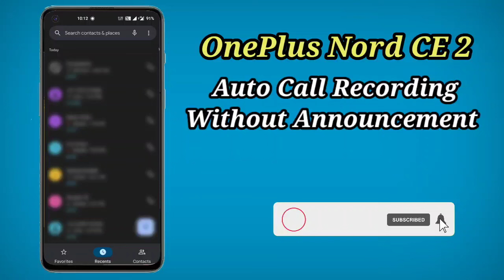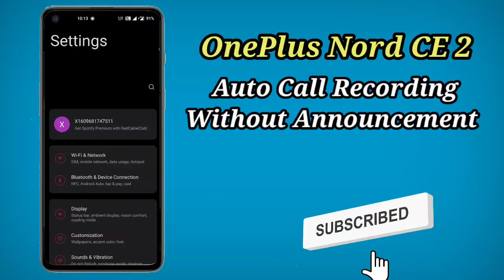How To Record Call Without Warning in OnePlus Nord CE 2 , OnePlus Nord CE 2 Call Recording Setting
How To RecordCall WithoutWarning in OnePlus Nord CE 2 , OnePlusNordCE2 Call Recording Setting

How To Stop Call Recording Warning in OnePlus Nord CE 2
How To Record Call Without Warning in OnePlus Nord CE 2
OnePlus Nord CE 2 Call Recording Setting
OnePlus Nord CE 2 Main Call Recording Warning Kaise Stop Kare
Stop Call Recording Announcement
How To Disable Call Recording Warning in OnePlus Nord CE 2
OnePlus Nord CE 2 Disable Call Recording Warning
Call Recording Without Warning in OnePlus Nord CE 2
How Start Call Recording Without Warning in OnePlus Nord CE 2
Disable call recording announcement
OnePlus Nord CE 2 Call Record